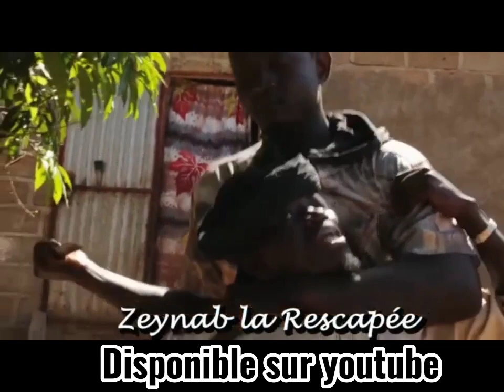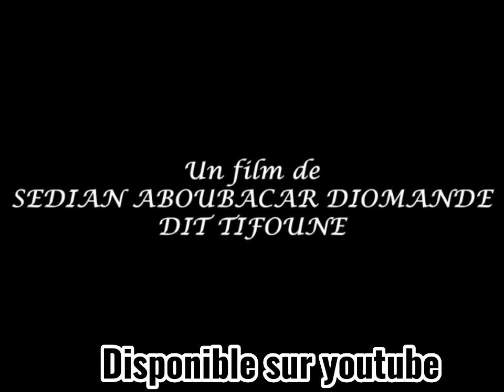Brigadier ka Mousso KO Épisode 3